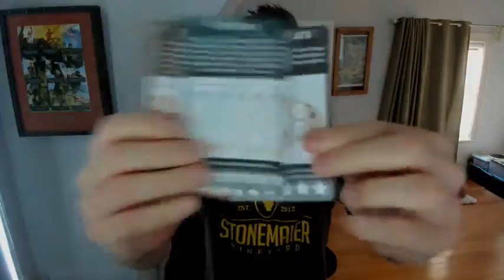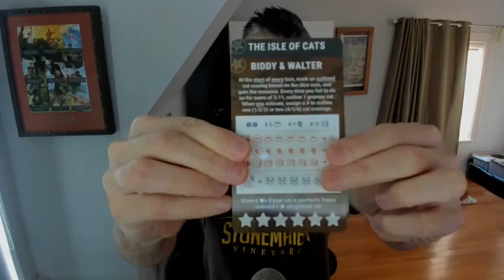Signed Cards, Stress, Back in Stock, Awesome Users, and More: May 10 Livecast